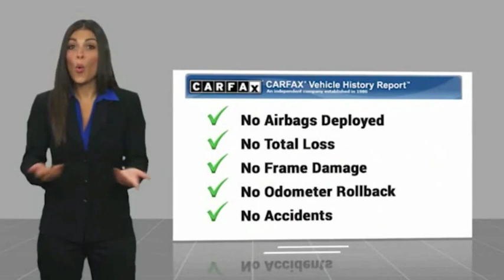2018 Ford F-150 HEMET BEAUMONT MENIFEE PERRIS LAKE ELSINORE MURRIETA 221017X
2018 Ford F-150 XLT

GOSCH FORD HEMET PROUDLY SERVING HEMET, BEAUMONT, MENIFEE, PERRIS, LAKE ELSINORE, MURRIETA, AND SURROUNDING SOUTHERN CALIFORNIA LOCATIONS. THIS GRAY 2018 Ford F-150 IS EQUIPPED WITH A 2.7L V6 EcoBoost, AUTOMATIC TRANSMISSION, AND RECEIVES AN ESTIMATED . GOSCH FORD HEMET 150 CARRIAGE CIRCLE HEMET CA 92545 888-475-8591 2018 Ford F-150 XLT Prior Rental. CARFAX One-Owner. Clean CARFAX. Magnetic Metallic 2018 Ford F-150 XLT RWD 10-Speed Automatic 2.7L V6 EcoBoost F-150 XLT, Alloy wheels, Steering wheel mounted audio controls, SYNC. Please Call GOScH Ford for more information. Recent Arrival! 20/26 City/Highway MPG Welcome to Gosch Ford! Located in Hemet, CA, Gosch Ford is proud to be one of the premier dealerships in the area. From the moment you walk into our showroom, you'll know our commitment to Customer Service is second to none. We strive to make your experience with Gosch Ford a good one ?? for the life of your vehicle. Whether you need to Purchase, Finance, or Service a New or Pre-Owned Ford, you ??ve come to the right place. Stock #: 8-221017X | VIN: 1FTEW1CP7JKE80336 | 2018 Ford F-150 XLT POWER WINDOWS ALLOY WHEELS AIR CONDITIONING SECURITY SYSTEM Gosch Ford Hemet